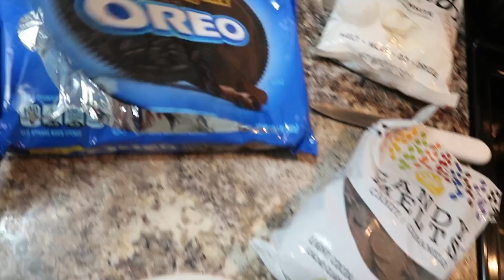LLEVE A LAS NIÑAS A UN FESTIVAL DE OTOÑO🍂. Hice el pastel para el cumpleaños de mi esposo😬🎂.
Aquí les dejo los links de los productos que les postre en el video...

↘️segundo Cepillo que les mostre↙️
Bathroom Cleaning Tools-brush

También les dejo el link de la luz automática para la taza del baño que de verdad se las recomiendo al 100% pues me pareció muy práctica para esos momentos cuando es muy noche y no quieres prender la luz del baño, esta luz es la mejor opción ↙️↙️↙️↙️↙️↙️↙️

NO SE OLVIDEN USAR MI CODIGO
➡️ DTV15⬅️ PARA UN 15% DE DE

.GRACIAS.